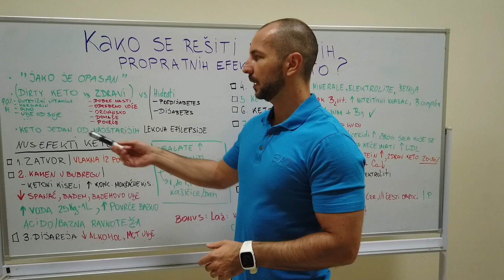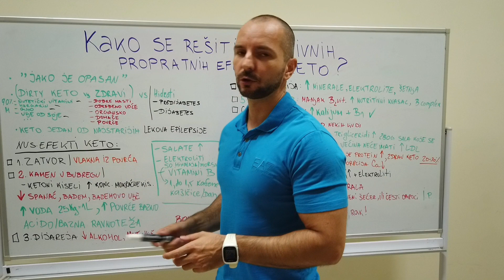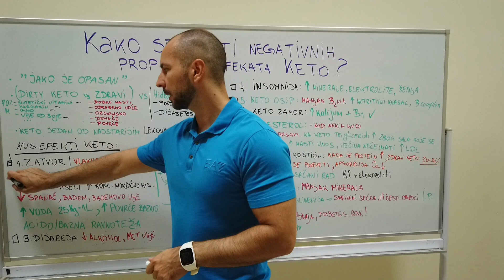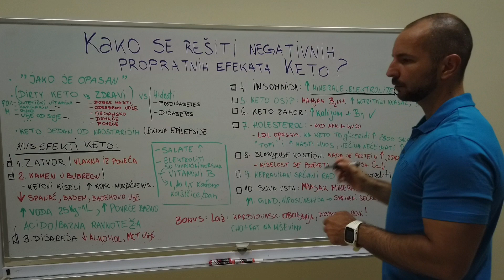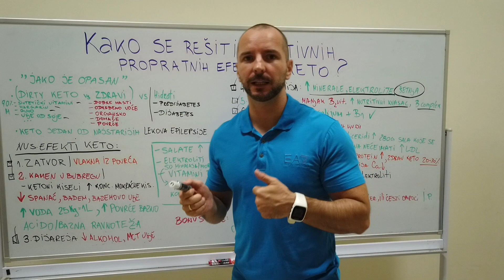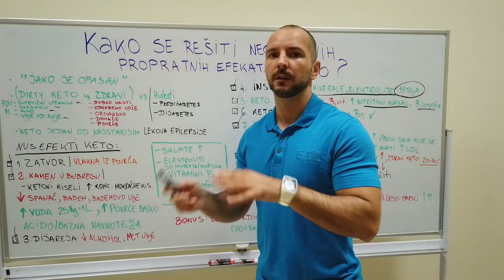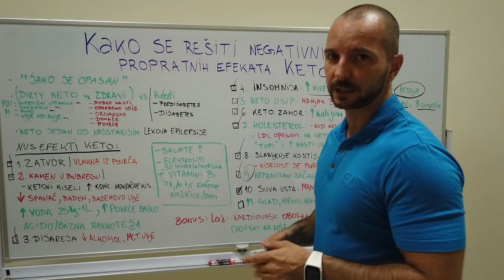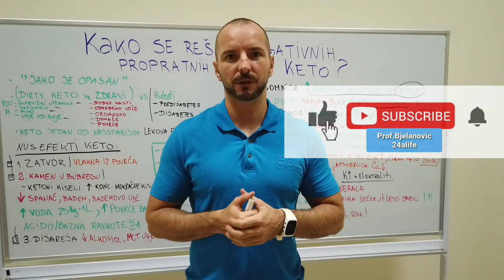KAKO REŠITI NUSPOJAVE KETO ISHRANE